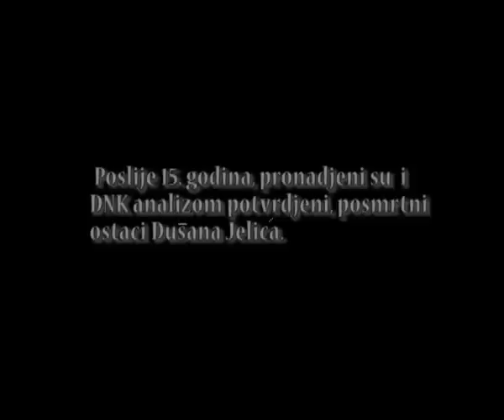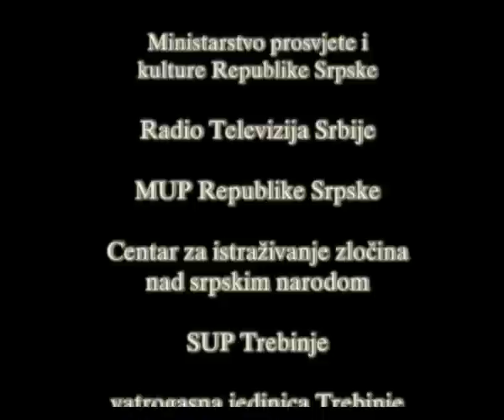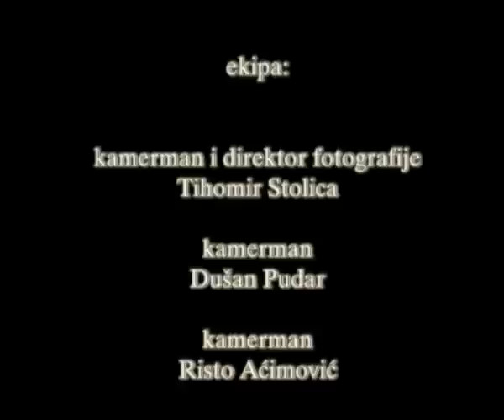Logori za Srbe-Lora 8/8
Dugometražni dokumentarni film "Mučenici", koji govori o stradanju Srba u logorima "Lora" kod Splita, "Dretelj" kod Čapljine i "Čelebići" kod Konjica od 1991. do 1995. godine.

Film, koji sadrži tridesetak svjedočenja Srba koji su prošli najstrašnija mučenja u ovim logorima, režirao je Denis Cvitičanin, Srbin koji živi u Kanadi, a uradila ga je produkcijska kuća "Bridž prodakšn" u kooprodukciji Radio-televizije RS, uz pomoć Eparhije zahumsko-hercegovačke i primorske i Udruženja logoraša regije Trebinje.

"Opredijelio sam se da film bude igrano-dokumentarni, kako bi gledaocima što više približili mučenja i stradanja srpskih logoraša", rekao je Cvitičanin.

Episkop zahumsko-hercegovački i primorski Grigorije istakao je da ovo potresno ostvarenje daje srpskom narodu dodatnu snagu da se vrati u dolinu Neretve, gdje je živio i ranije, da obnovi sabornu crkvu u Mostaru i crkvu u Čapljini.

Predsjednik Udruženja logoraša RS Branislav Dukić je takođe rekao da film mora da bude nauk za pokoljenja koja dolaze.

"Ovo je više od antičke drame, ovo je hrišćanska drama kojom je Cvitičanin, zajedno sa svojim mučenicima iz filma, dao svoj udio u stvaralaštvu i promociji istine", istakao je Dragan Davidović, direktor Radio-televizije RS.

Episkop zahumsko-hercegovački i primorski naglasio je da ovo filmsko ostvarenje ima nekoliko vrlo značajnih momenata, a najznačajniji je taj što su svedoci ljudi koji su preživeli torturu i stradanja u logorima.- Oni su svoje svedočanstvo pokazali na najbolji mogući način, a to znači da nisu imali mržnje ni prema kome, čak ni prema mučiteljima - dodao je vladika Grigorije, ukazujući da je vrednost filma u tome što u njemu učestvuju i časni ljudi drugih nacionalnosti, sa kojima su Srbi bili u sukobu kao narod u proteklom ratu.

Film "Mučenici" treba da pogledaju svi, i oni koji su bili žrtve i oni koji su bili zločinci, jer je on pouka generacijama koje dolaze šta valja a šta ne valja, šta treba da rade a šta ne treba - smatra je dr Dobroslav Ćuk, načelnik opštine Trebinje.
Dokumentarni film "Mučenici" sniman je 10 mjeseci.